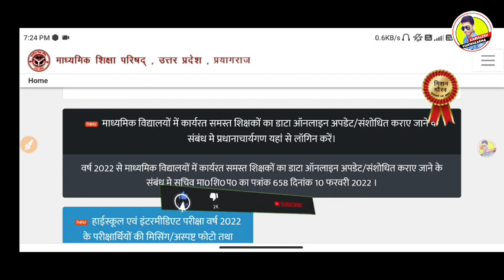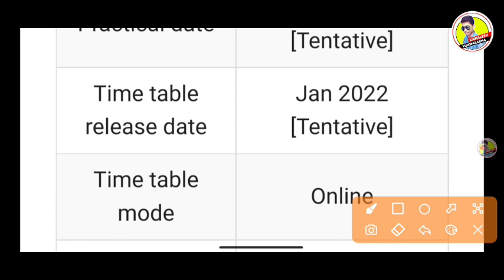बोर्ड परीक्षा 2022 छात्रो ने किया धरना प्रदर्शन board exam cancel 2022 नहीं होगी परीक्षा 🤔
board exam 2022 big update
BOARD exam 2022 online or offine
BOARD exam 2022 news today Maharashtra BOARD exam 2022 news today mp
board exam 2022 class 12 up board board exam 2022 me copy kaise likhe board exam 2022 blueprint
board exam 2022 bihar board
board exam 2022 will be online board exam 2022 blueprint,
board exam 2022 news today bihar, exam 2022 class 10 time table, board exam 2022 class 10 syllabus board exam 2022 class 10 pattern,
board exam 2022 class 10 social science, board exam 2022 class 8,

c.g board exam 2022,

oard exam 2022 date up board, board exam 2022 date sheet class 12 board exam 2022 date sheet,
12th board exam 2022 form,
HSC board exam 2022 form fill up, HSBC board exam 2022 form last date, maharashtra boa8rd exam 2022
gseb board exam 20221
cg board exam 2022 new

cg board exam 2022 news today cg board exam 2022 kab hoga cg board exam 2022 class 12 cg board exam 2022 class 10 cg board exam 2022 date
cg board exam 2022 timetable
board exam 2022 HSC
board exam 2022 HSC maharashtra board board exam 2022 hindi
9th class board exam 2022 jharkhand, board exam 2022 news today
board exam 2022 ka time table,
board exam 2022 ka kaise hoga, oard exam 2022 ka question,
board exam 2022 ka paper,
oard exam 2022 ka date
boardexam2022paper pattern